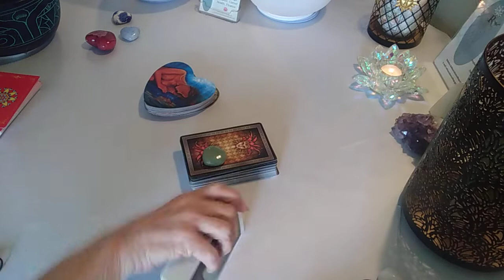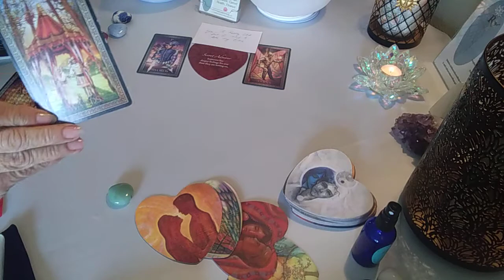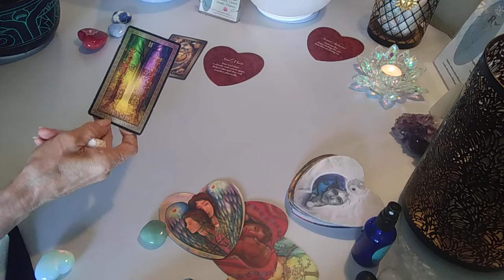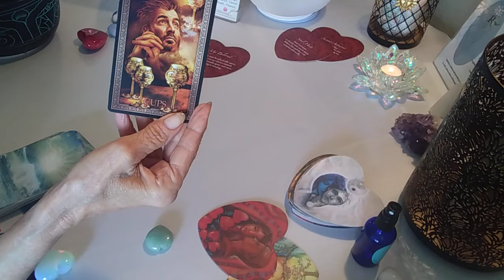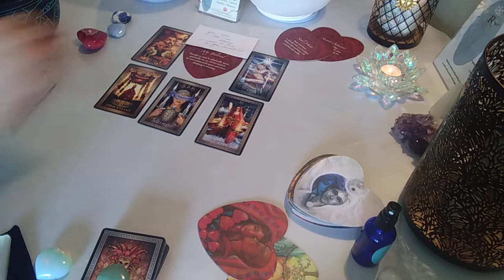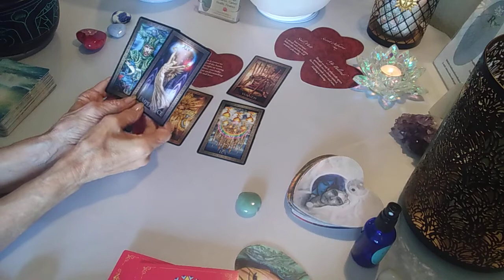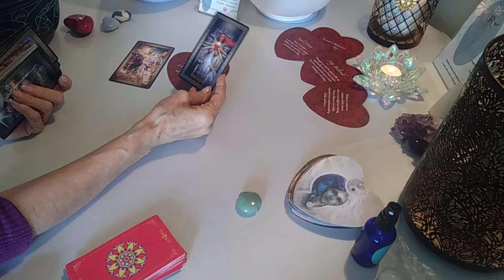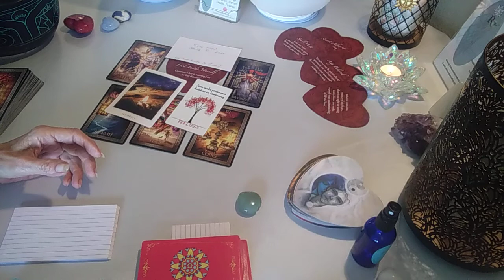😋😜😘🤗👄💕??? YOUR NEW PERSON'S SECRET THOUGHTS OF YOU- SOME YUMMY STUFF. WHAT'S YOU'RE STORY?